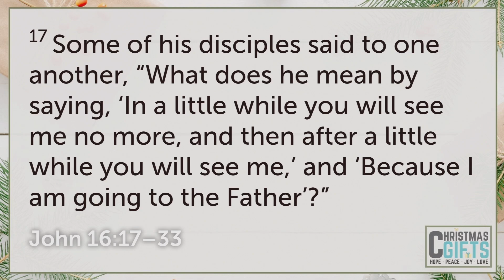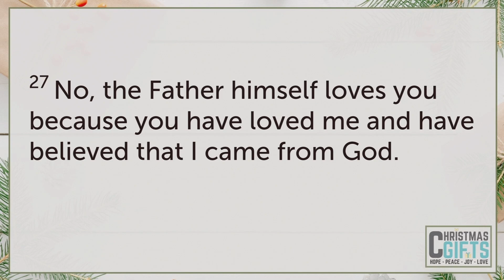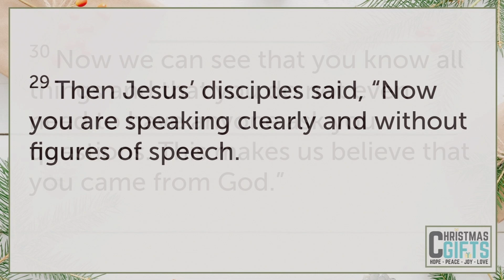Dec 3 - The Gifts of Christmas (Hope) - Pastor Brian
Brian kicks start Advent with a message about the Hope we have in Christ